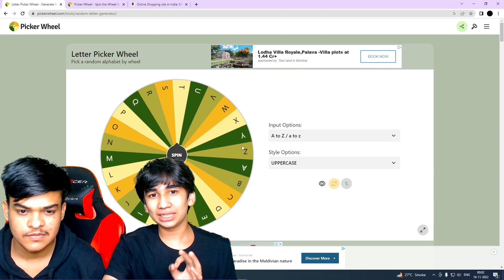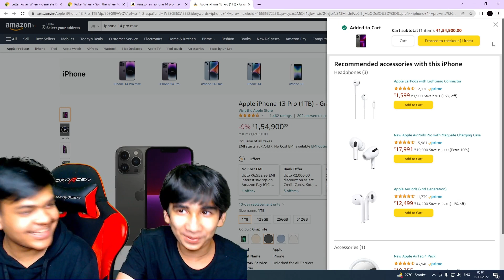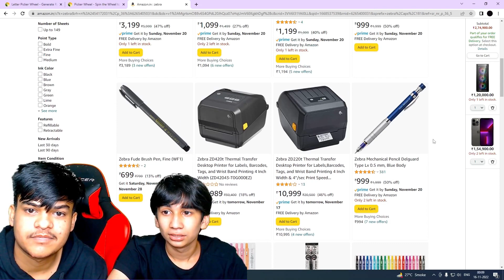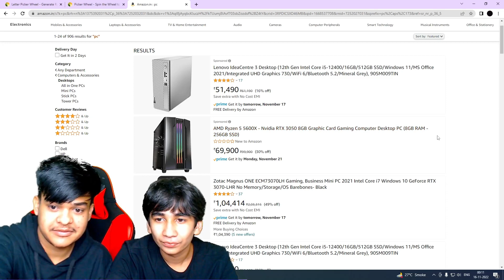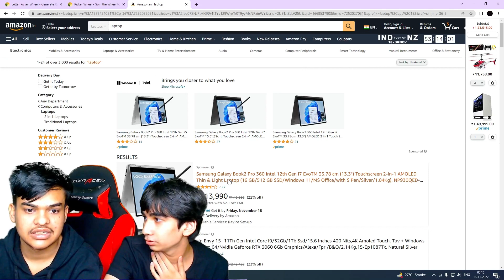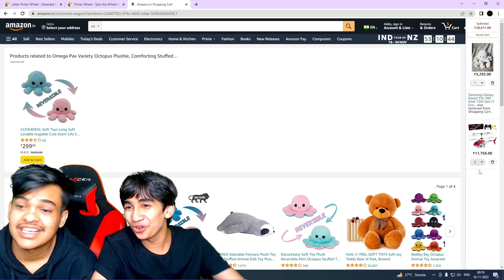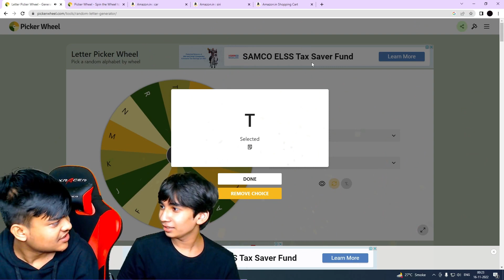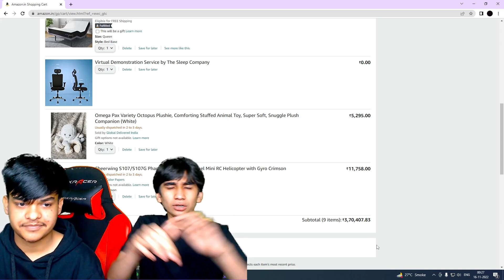I Gave Him 1 Lakh Rupees😱 To Spend In 10 Mins In Amazon Challenge⏰ Unexpected Twist😭 - TSG RONISH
PRAMOTION MANAGED BY DARK MEDIA

Guess The Fire Cracker & I’ll Buy It For You 😍🧨 Worth ₹20,000 Fire Crackers 😱 Diwali Stash 2022 - TSG Ronish
Gifting 7 Year Old Kid With Richest And  Highest Level Account😻💎 || 96 Level -Garena Free Fire
Challenging 9Year Old To Spend 20,000 Diamond In 10Minutes, He Bought Everything -Garena Free Fire
Free Fire NOOB Poor Adam To Rich PRO Chrono💎😍|| Got All Rare Items Permanent -Garena Free Fire
Garena Free FireGarena Free Fire DJ Alok Chrono or Ab SkyLer Free Fire Live with twosidegamers Free Fire Live One Tap HeadShot Gold to Heroic and GrandMaster Rank Push The Cobra Project New Evo Mp40 Skin Unbox Free Fire Live New Update and New Event Diamond Spin with twosidegamers Solo, Duo, Squad, Dynamic Duo and Custom Room Gameplay. Free Fire Live Streamer From India Killing Player with LOUD Volume Spy Like James Bond 007 Level Up to 98.

1.Garena Free Fire Indonesia Live
2.Garena Free Fire Brazil Live
3.Garena Free Fire Brasil Live
4.Garena Free Fire India Live
5.Garena Free Fire Singapore Live
6.Garena Free Fire Thailand Live

Freefire Max
gta 5
playstation 4
ps2
gameboy
ps2 games
connect 4
free fire
garena games
ff diamond

1 :- How To Get Dj Alok Character In Free
2 :- How To Get Dj Alok Character In Gold
3 :- How To Get Alok Character In Free
4 :- How To Get Free Dj Alok Character
5 :- Get Free Dj Alok Character In Free Fire